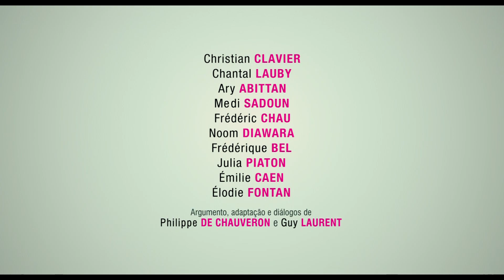Que Mal Fiz Eu a Deus? - Trailer Legendado Portugal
QUE MAL FIZ EU A DEUS?
Estreia a 24 de julho de 2014 Nos Cinemas
Um filme de Philippe de Chauveron
4 CASAMENTOS
2 CARAS DE ENTERRO
BEM-VINDOS À FAMÍLIA VERNEUIL

Marie e Claude Verneil são um casal tradicional da velha escola. Uma respeitada família católica da classe média alta com quatro filhas.
Isabelle, Odile e Ségoléne fazem casamentos multiculturais com Rachid, David e Chao respetivamente. Quando a última filha, Laure, anuncia a sua intenção de casar com Charles, os seus pais ficam encantados. Um casamento tradicional, finalmente!
Mas eis que Laure os informa que Charles é africano e que tudo muda. Marie cai em depressão e Claude tenta sabotar o casamento. Ele encontra um aliado inesperado, André, o pai de Charles. Ambos concordam em pelo menos uma coisa: o que fizeram para merecer isto?